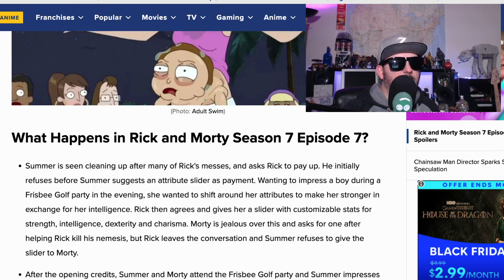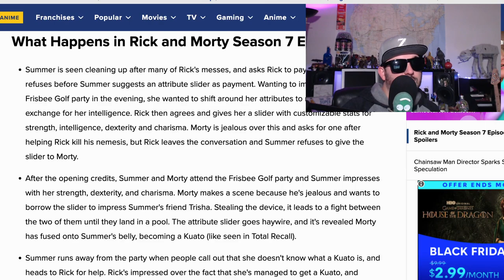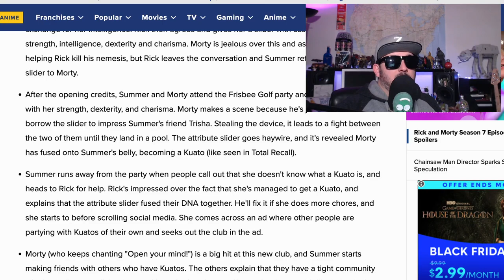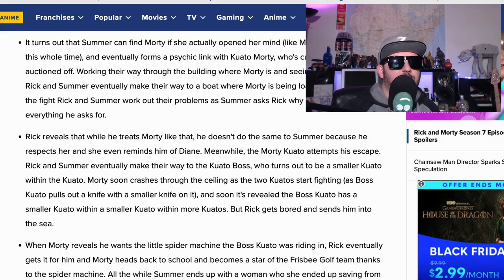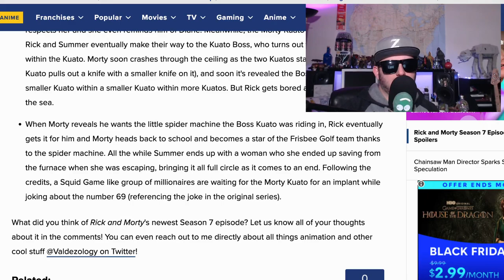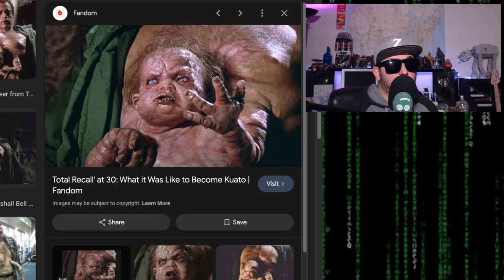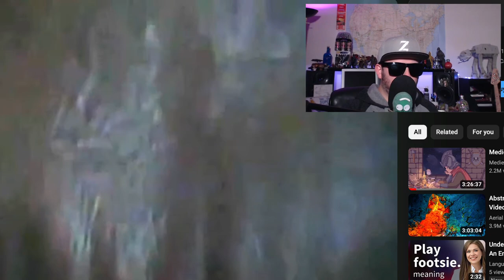Rick and Morty SE 7 Ep 7 | Kuato with Context